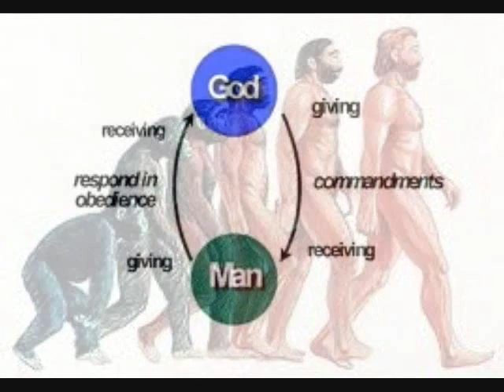SKMG - I DONT FEAR - AYE EAzY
Apostle EDWARD, I aint never scared. GOD IS ALMIGHTY AND POWERFUL AND JESUS IS THE LORD AND SAVIOR OF MY PEOPLE.